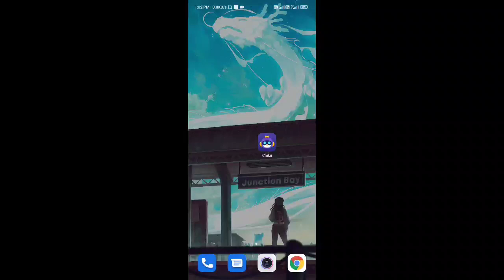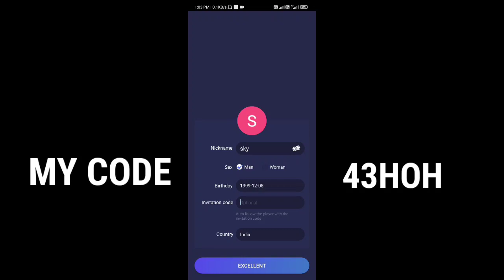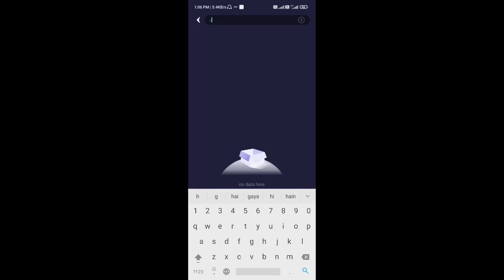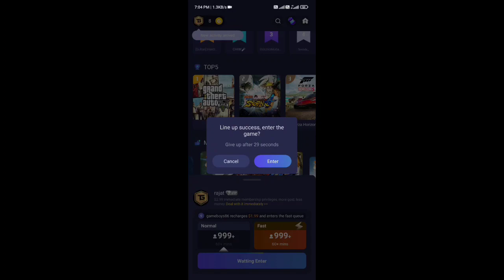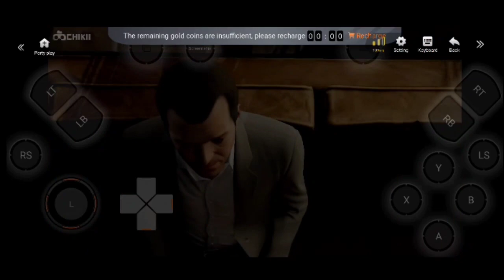Finnaly.!! GTA 5 Android Download | How To Play GTA 5 On Android With Proof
Use My Invitation Code-
43HOH

YOUR QUERIES]

1)how to download gta5 on android
2)how to download gta 5 on mobile
3)how to download gta 5 in android 1gb ram
4)gta 5 mobile
5)techno gamerz
6)Can I download GTA 5 in Android
7)How can I download GTA 5 for free on Android
8)How do you download GTA 5 on mobile
9)How do you get GTA 5 on Android?
10)how to download gta 5 in android
11)how to download gta 5 in mobile
12)how to download gta 5 in mobile 2020
13)how to download gta 5 in android 2020
14)gta V
15)gta V mobile
16)how to play gta 5 on android phone
17)grand theft auto v
18)grand theft auto V
19)GTA 5 Mobile game
21)gta 5 mobile apk + data download
22)GTA 5 Mobile iOS
23)GTA 5 mobile edition APK
24)GTA 5 download
25)Download GTA 5 for Android full apk free
26)GTA 5 installer APK download
27)gta 5 download for android 1gb ram
28)how to download gta 5 in android mobile 1 gb ram
29)gta 5 game ko kaise mobile me download kare

android gta 5
How to Download GTA 5 ISO PPSSPP Game For Android Highly Compress Only 300MB For Android
How to Download GTA 5 For PPSSPP Game for android
How to Download GTA 5 For Android
GTA 5
Gta 5 ppsspp android
Gta 5 iso file
GTA 5 apk download
GTA 5 android download
download gta 5 for android
download gta 5 mobile
grand theft auto 5 android
grand theft auto 5 mobile

how to download gta 5 android apk obb no verification problem
how to download gta 5 android apk obb no verification problem highly compressed
how to download gta 5 in laptop in 200mb
how to download gta 5 android apk obb no verification problem full game
how to download gta 5 android without human verification
how to download gta 5 android without human verification 100 working
how to download gta 5 android without human verification 2gb ram
how to download gta 5 android apk no verification problem
how to download gta 5 in pc highly compressed 200mb
how to download gta 5 in pc highly compressed 200mb without graphics card
how to download gta 5 in pc highly compressed 200mb without link
how to download gta 5 in pc highly compressed 200mb offline
how to download gta 5 in pc highly compressed 200mb in android
how to download gta 5 on epic games
how to download gta 5 on epic games without downloading
how to download gta 5 in play store
how to download gta 5 in play store 2020
how to download gta 5 in play store 2020 for free
how to download gta 5 in play store 2020 android
how to download gta 5 in mobile 2020 in play store android
how to download gta 5 mods on ps4 how to download gta 5 android without human verification
how to download gta 5 android without human verification in play store
how to download gta 5 android without human verification full version
how to download gta 5 android without human verification full version how to download gta 5 android without human verification 2gb ram
gta 5